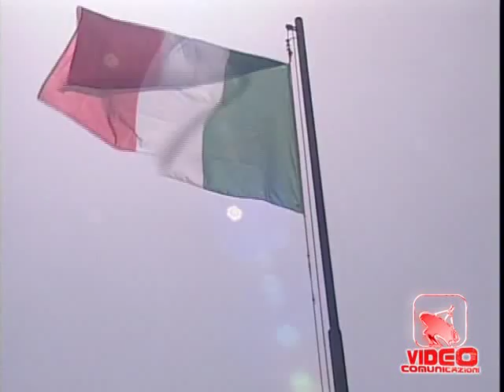Napoli - Alla Salvo D'Acquisto il 198° annuale fondazione carabinieri (05.06.12)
- Napoli - Alla Salvo D'Acquisto il 198° annuale della fondazione dell'arma dei carabinieri. Reparti in armi schierati, tra i quali la bandiera di guerra del 10° battaglione carabinieri "campania" e una compagnia costituita dai 30 comandanti di stazione in servizio presso i reparti della citta' di napoli e della provincia, e le massime autorità questa mattina alla cerimonia del 198° annuale della fondazione dell'arma dei carabinieri svolta nella caserma salvo d'acquisto di napoli.
Il comandante interregionale, Generale Maurizio Gualdi, alla presenza della massime autorita' civili e militari, nonche' delle vedove e degli orfani dei militari dell'arma, ha tracciato un resoconto delle principali attivita' svolte, sottolineando l'ormai bisecolare impegno dell'arma nel perseguimento della sicurezza della gente, in un contesto di un condiviso sentimento di appartenenza al tessuto sociale.
nel corso della cerimonia sono state consegnate due medaglie d'oro al valor civile conferite a militari che, con eccezionale coraggio, dopo un conflitto a fuoco, avevano tratto in arresto due malviventi e attribuiti ventisette encomi a militari distintisi in brillanti operazioni di servizio. sono stati anche premiati sei comandanti di stazione per l'impegno profuso a favore della collettivita'. (05.06.12)